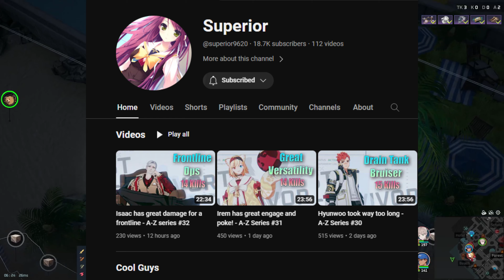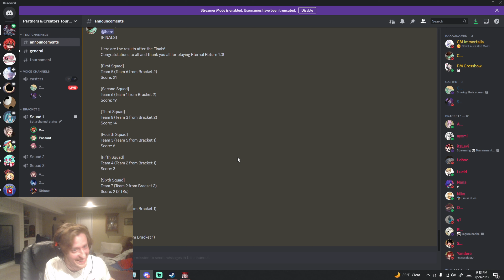The Most Expensive Game of Eternal Return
I played in an Eternal Return tournament where the finals was best of 1 winner takes all. Find out who's the top creator in Eternal Return!